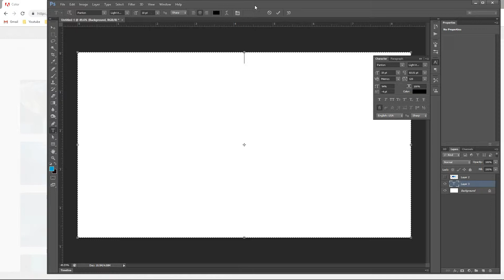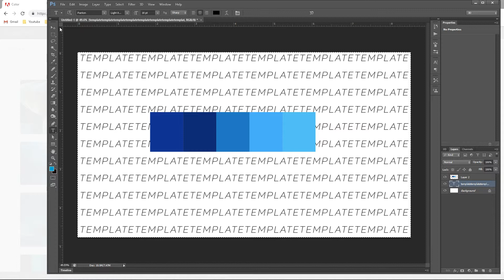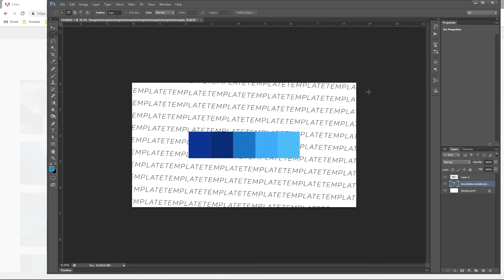Making A Minimalist Banner In Photoshop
Click these links for more of me

tomfoolery
tomfoolery
tomfoolery
tomfoolery
tomfoolery
tomfoolery